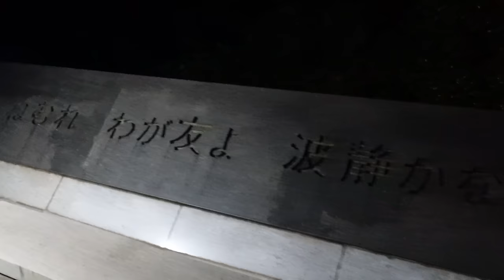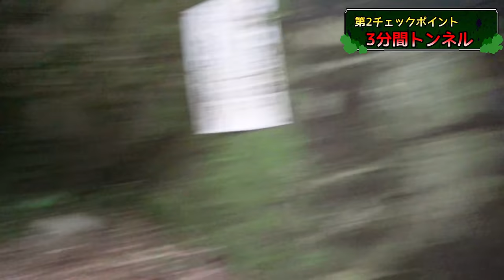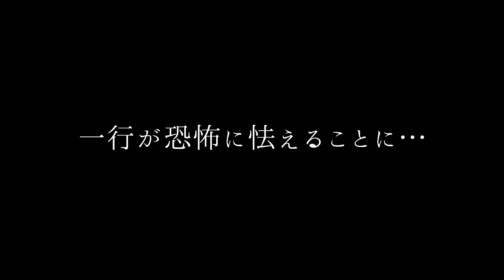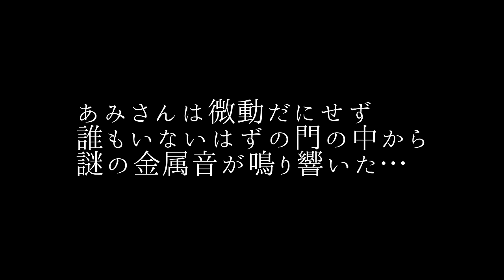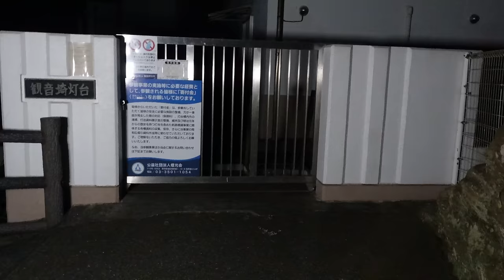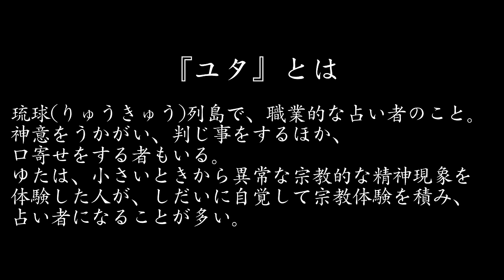【心霊ロケ 前編】大パニック！怪奇現象からの逃走！観音崎公園が想像以上にヤバ過ぎた！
今回は初の心霊ロケ！横須賀観音崎公園に潜入！
謎の現象が多数、説明が付かない現象に中川翔子が大パニック！
追いかけてくる霊とは！？

【イラスト】高級色鉛筆で「仮面ライダー クウガ」を描いてみた！I drew KAMEN RIDER with high-quality colored pencils.

【恐怖のドライブ】久々に運転したら危険過ぎた…。中目黒から中野を一直線にドライブ

【イラスト】「鬼滅の刃」の竈門炭治郎を色んなタッチで描いてみた。I tried to draw the 「Demon Slayer」 with various touches.

【鬼滅の刃イラスト】竈門炭治郎・甘露寺蜜璃をホラータッチで描いてみた。 / I draw "Demon Slayer" as a horror.

【東京都コラボ】「どこでも共助」オリジナル音声マンガ(脚本・イラスト・音声：中川翔子)

【イラスト】新世紀エヴァンゲリオンのアスカ・綾波レイ・真希波マリを描いてみた。I draw an illustration of Neon Genesis Evangelion

エヴァックリマンチョコ大人買い！シール全24種コンプリートを目指してチャレンジ！ Neon Genesis Evangelion

【ドッキリ】負けた方が全額ゴチ！朝倉海さんとカロリーバトルで、まさかの結果に！？後編

【イラスト】ハクション大魔王のアクビちゃんをフルカラーで描いてみた！

【ゴチバトル】朝倉海さんとカロリーバトル！負けた方が全額ゴチで、まさかの引退宣言！？前編

【イラスト】ヒロイン10人が大集合！「りぼん」の表紙を再現してみた！「姫ちゃんのリボン」や「赤ずきんチャチャ」、こどちゃ・ジャンヌも！

【イラスト】セーラー戦士大集合をフルカラーで描いてみた！[美少女戦士セーラームーン]Sailor Moon

【チャレンジ】初代ポケモン151匹1時間で描けるのか！？【DRAWING ALL 151 POKEMON】

【7分でわかる】初心者でも簡単！筆ペン1 発描き女子高生のイラストの描き方 - How To Draw MANGA【7 min learning】

【吉野家】ポケ盛牛丼にピカチュウの卵焼き乗せて食べてみたら、リザードンがイケメンすぎて大興奮！

【ドラゴンボール】超サイヤ人を下描きなしフルカラーで描いてみた！悟空・ベジータ・悟飯・悟天・トランクスDrawing DRAGON BALL illustration

中川翔子 オフィシャルサイト「しょこたんねっと」